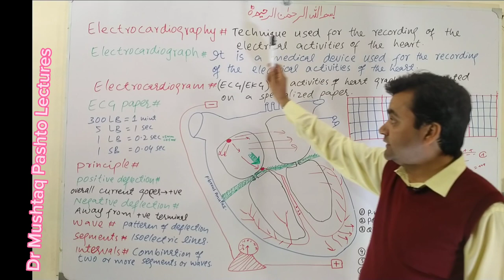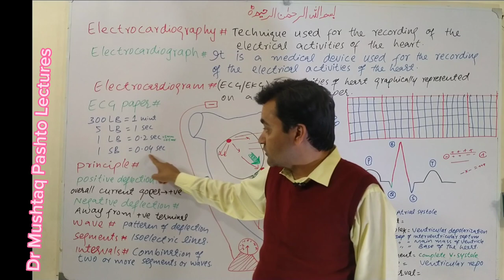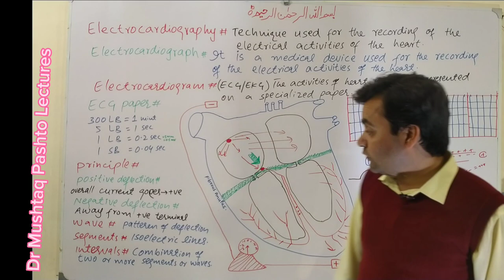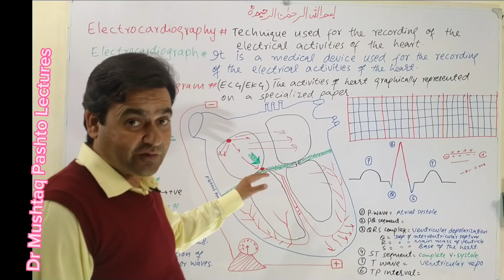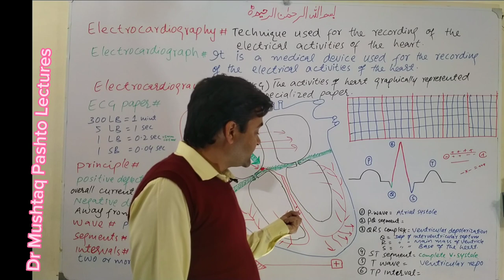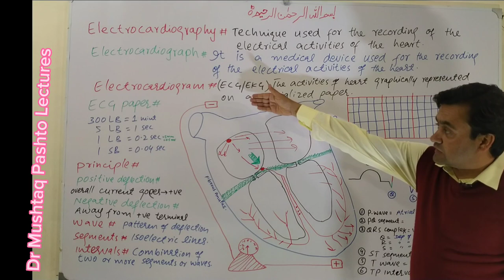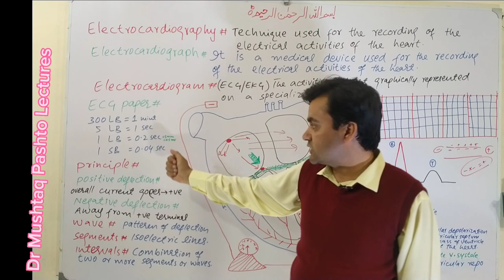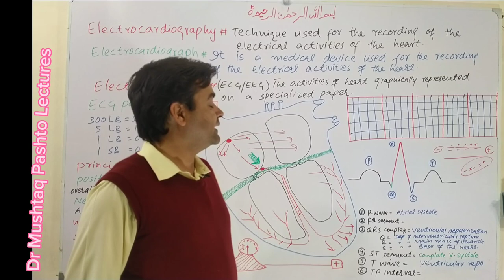Electrocardiography || Electrocardiogram || ECG || EKG || Dr Mushtaq Pashto Lectures